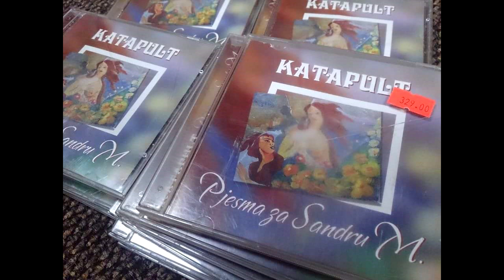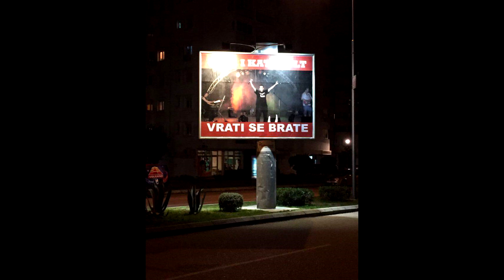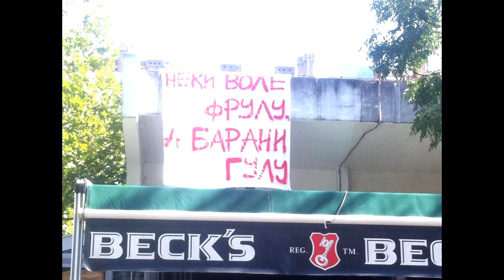SVI LJUBAVNI KRAHOVI - KATAPULT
Muzika: B. Gagovic/ G. Pejovic - Gula
Tekst: Nebojsa Vucinic
Aranzman: Marko Djurasevic - Mahoni
Prateci vokali: Nebojsa Grimm Djukanovic
Snimano u studiju "Gain" u Baru, jeseni 2000